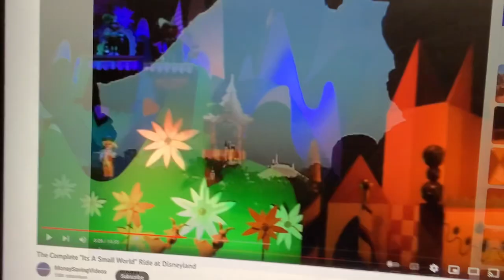Wah! Try Again Please!